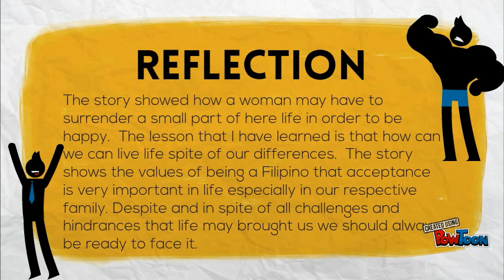How My Brother Leon Brought a Wife